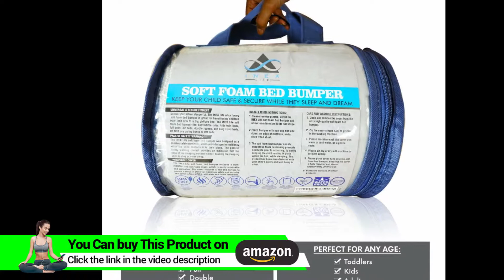Foam Safety Bed Bumper Toddler Bed Rail - Portable Bedside Sleep Guard Side Pillow Pad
Check This on Amazon

• ✔️ INNOVATIVE BED RAIL BUMPER - INEX Life soft foam bed rail bumper safe, effective & discreet. foam bed bumper doesn’t trap your child like traditional unsafe, high, folding, bulky, metal bed rails & gates. Bed bumper is perfect for any age (toddlers, kids, adults, seniors) & every size bed (twin, trundle, double, queen, king). Supports potty-training needs or physical limitations, while easily maneuvering in & out of beds, at home or traveling at hotels, camping, or visiting family, on floor.
• ✔️ SAFE & SMOOTH TRANSITION - While your child is sleeping, they may roll, toss, and turn. Subtle safety protection gently reminds your child of the proximity to the edge. Passive safety protection will gently remind them of the bumper rail & subconsciously trigger a natural response to move away from the danger of the beds edge, all without interrupting their peaceful sleep. When it’s time to move from crib to bed, make the transition safe & comfortable with bed rail bumpers!

Foam, Safety, Bed, Bumper, Toddler, Bed, Rail, -, Portable, Bedside, Sleep, Guard, B07D26R582